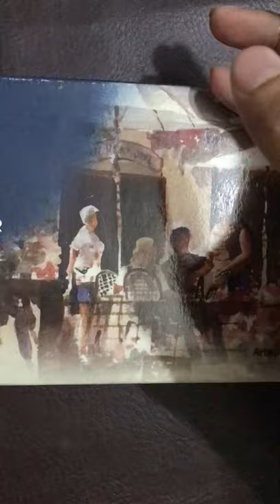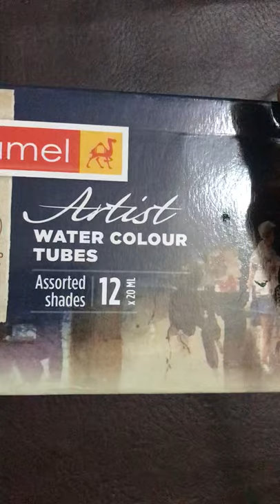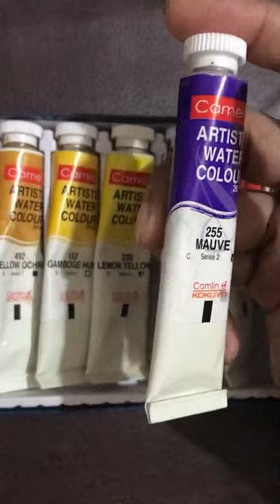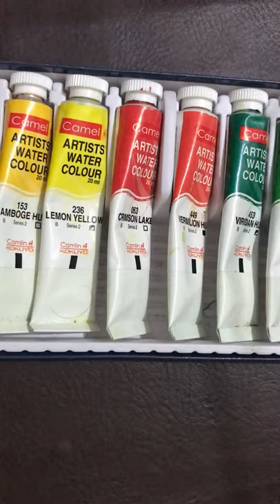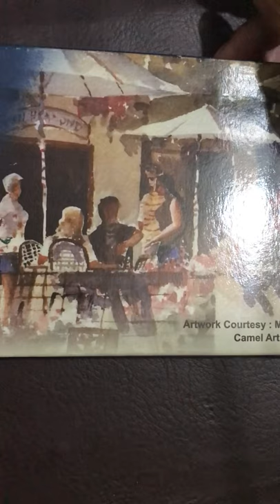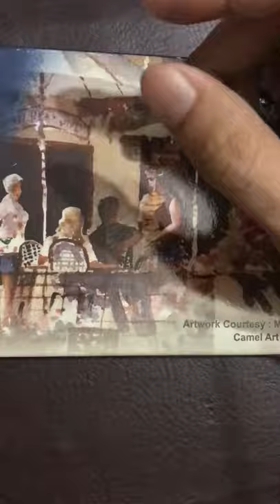Watercolour related details information 1 ☺️😊